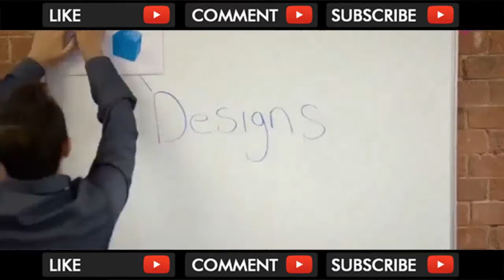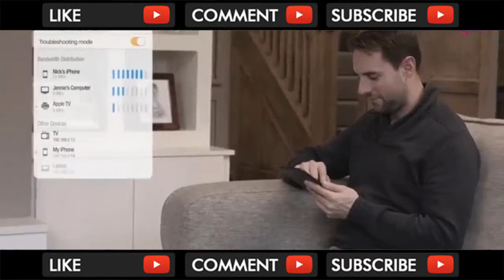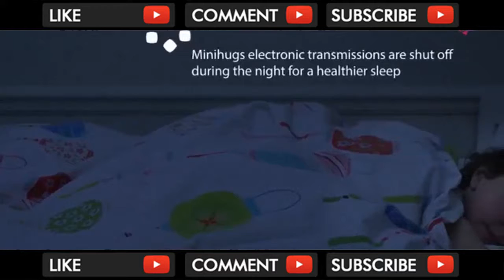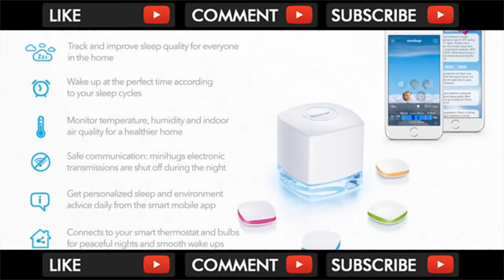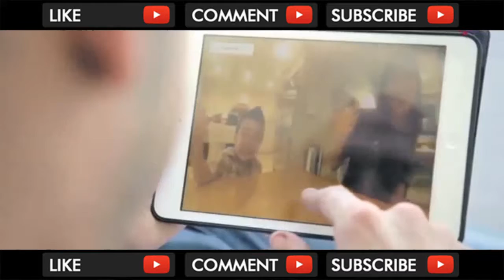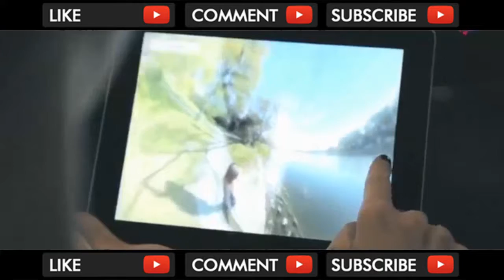5 New Incredible Inventions You MUST See